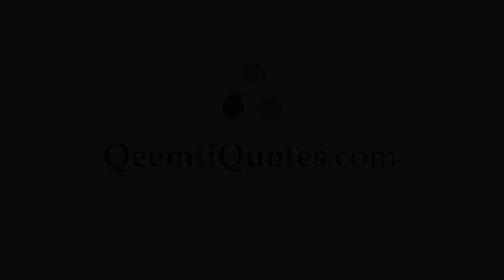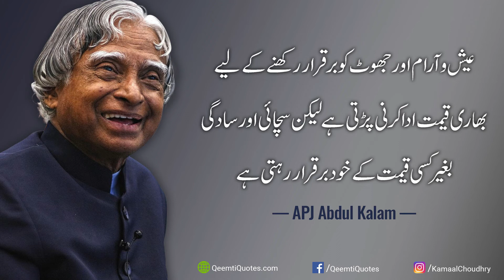APJ Abdul Kalam Quotes in Urdu | Success Quotes By Dr. Abdul Kalam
Assalamu Alaikum,
APJ Abdul Kalam Quotes in Urdu aap ke hazire khidmat hai. Ummid hai aap ko zaroor pasand ayenge.